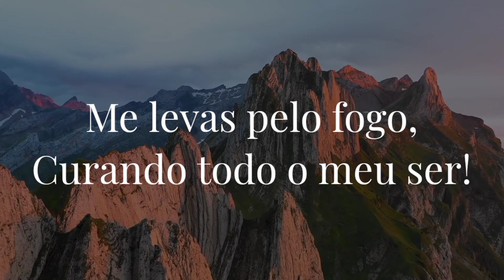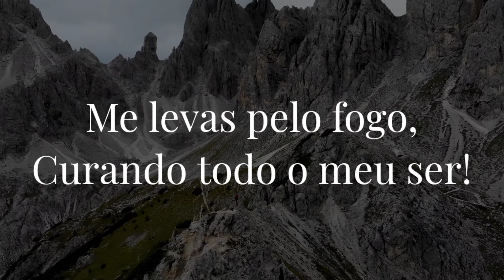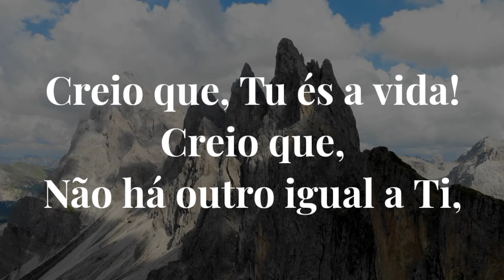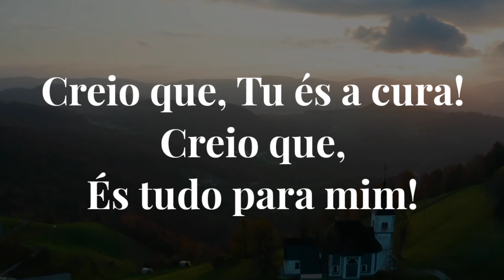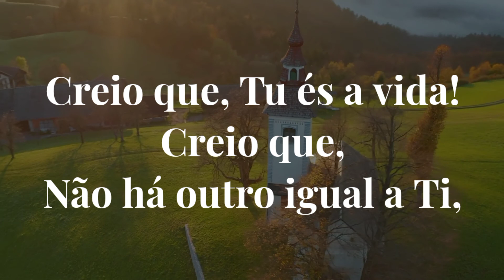Gabriela Rocha | Creio Que Tu És a Cura | Com Letra